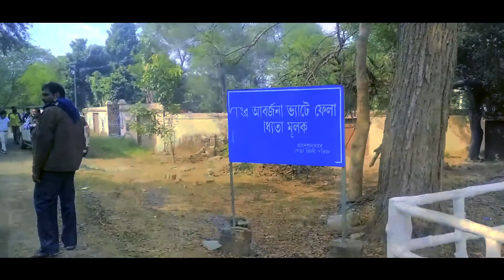58 Gate Bangla vlog II Goltable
This is My 2nd Vlog...
I was visited a very popular picnic spot in Howrah. This picnic spot is big enough. and  it is a  very beautiful place behind Damodar River.
it also have a deer park.. and many more thing to see in winter..
please visit..

see this video till the end...Enjoy!!